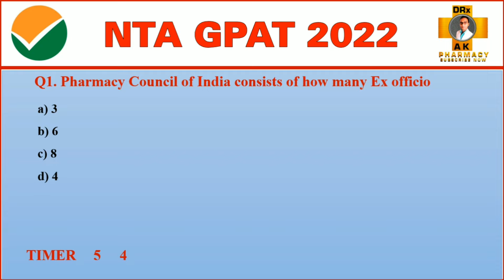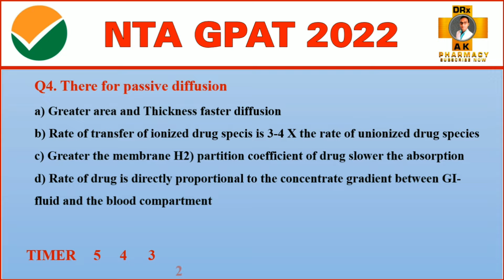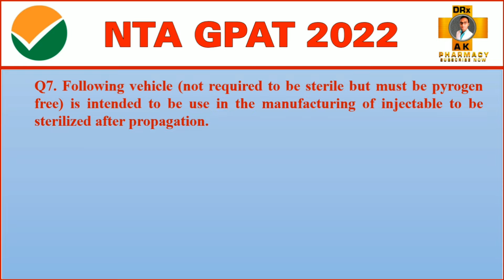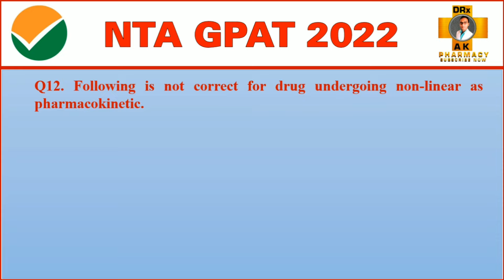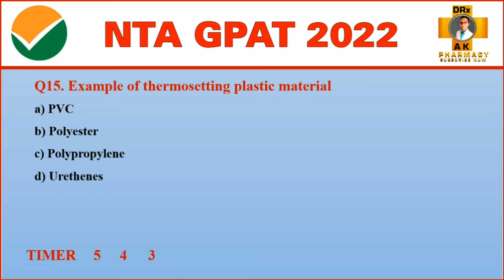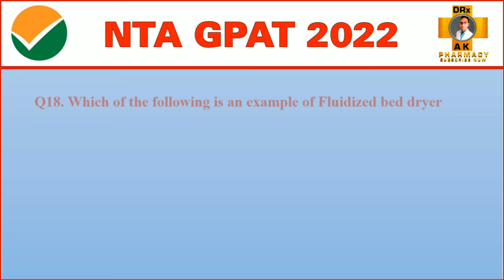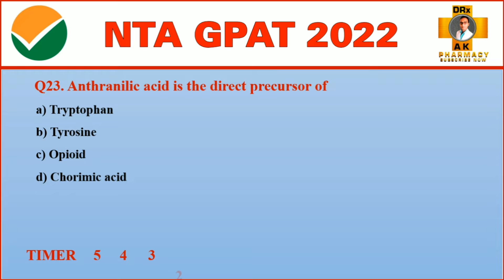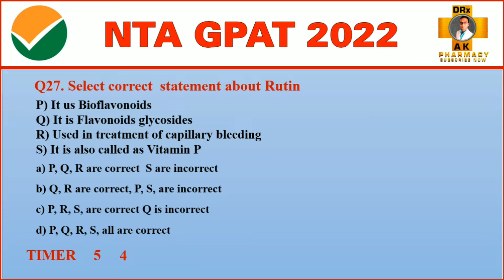GPAT - 2022 || PHARMACEUTICS MEMORY BASED QUESTION || @DRx AK Pharmacy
GPAT 2022 MEMORAY BASED QUESTION PAPER SOLUTION
PHARMACEUTICS( Total 38 Question Asked)

For downloading pdf notes of this chapter join

Query:
mcq for gpat 2022
gpat 2022
FOR JOIN US  Just clicking following links-

1) Our Official Telegram Channel